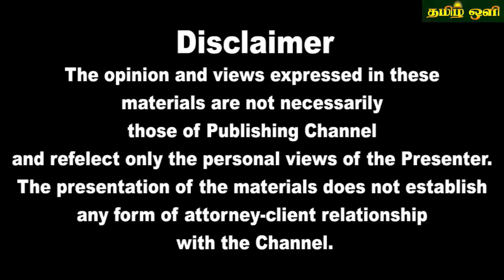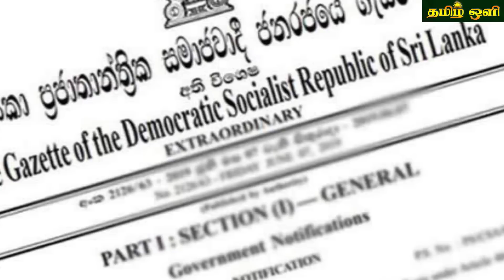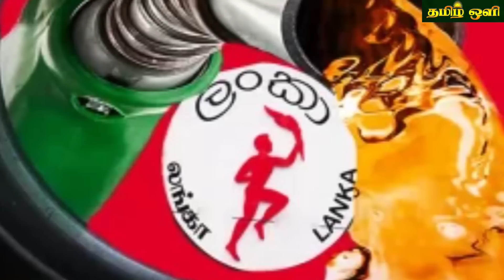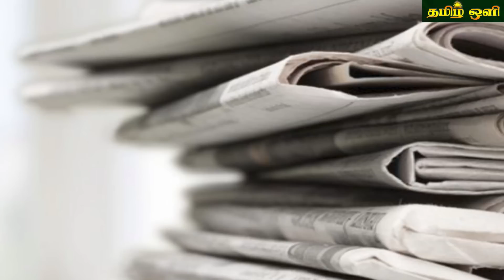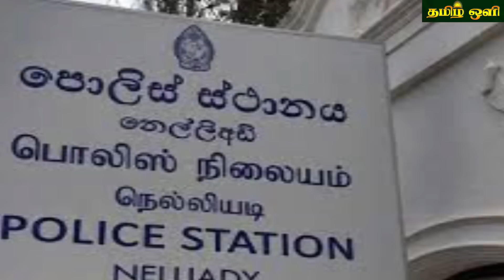இலங்கையின் பிரதான செய்திகள்04.09.2022 SrilankanTamil News |Today News | tamil oli News